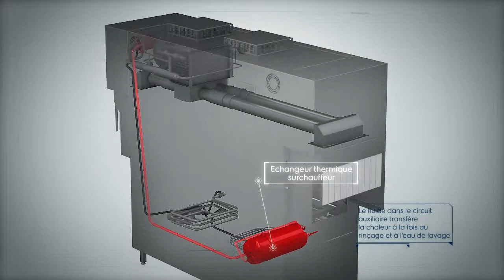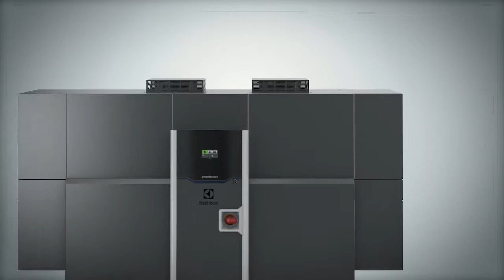Naturaly Ventless ... green & clean lave - vaisselle à avancement automatique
Décrouvez green & clean lave - vaisselle à avancement automatique